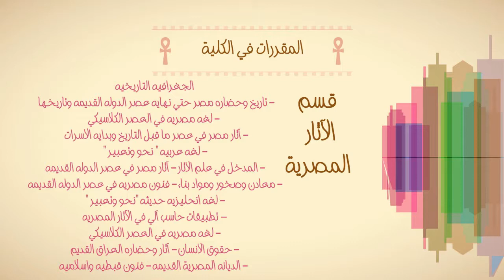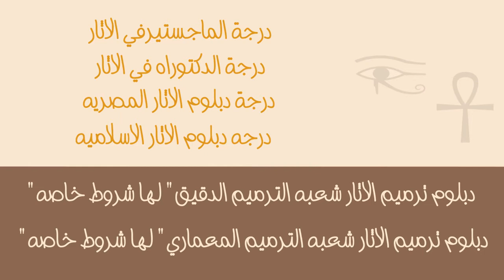كلية الاتار جامعة سوهاج